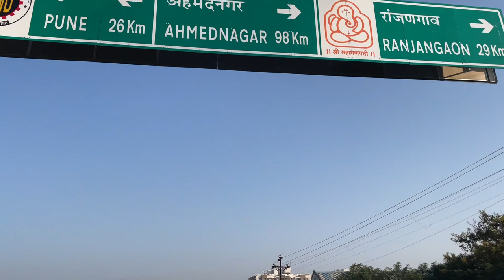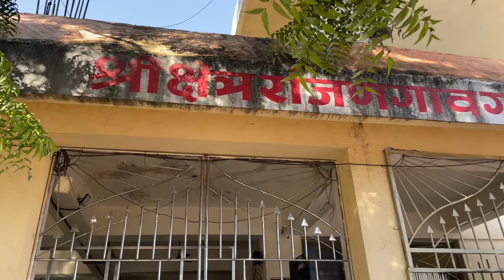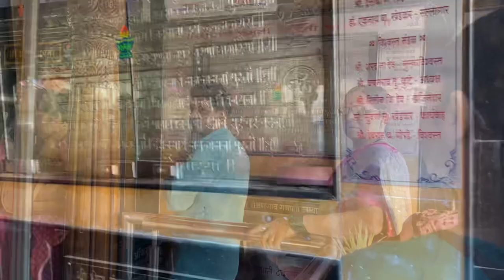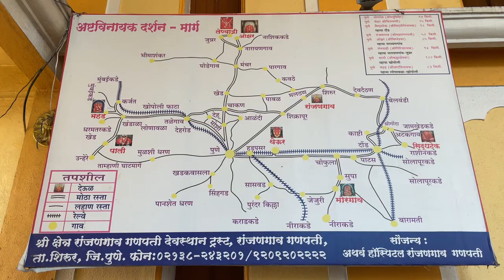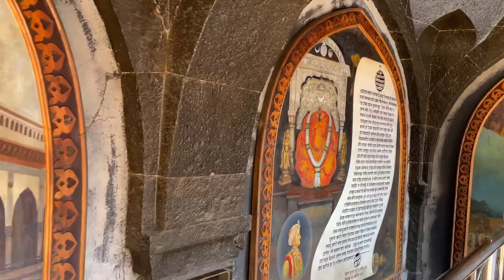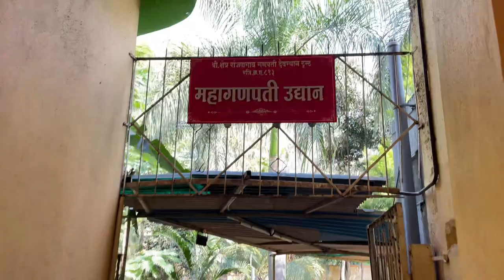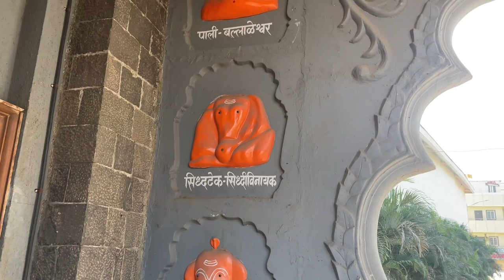Ranjangaon Ganpati | श्री महागणपती रांजणगांव - अष्टविनायक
रांजणगावाला गावाला महागणपती नांदला ||

चला पहाटे पहाटे देव केंव्हा चा जागला

रांजणगावाला गावाला महागणपती नांदला त्रीपुरासुर ऐसा कोपे शिवशंकराला टोपे ||

पुत्र गणपती गणपती रणीं सह्याला धावला रांजणगावाला गावाला महागणपती नांदला त्रीपुरचा नाश केला गना येथिचि राहिला ||

दहा शिंडाचा शिंडाचा विशा भूजांचा शोभला रांजणगावाला गावाला महागणपती नांदला स्तोत्र संकट नाश नाचे तुम्ही बोला बोला वाचे ||

महा उत्कट उत्कट देव भक्तीला पावला रांजणगावाला गावाला महागणपती नांदला ||

The Shree Mahaganapati temple at Ranjangaon is located in Shirur taluka about 50kms from Pune and is the eight temple visited by devotees who set out on the Ashtavinayak Yatra. The form of the temple’s idol, namely Mahaganapati, is considered to be so powerful that the local villagers do not bring home idols of Ganapati at all, as is done during the Ganesh Chaturthi festival in other parts of Maharashtra. Instead, they personally visit the temple itself.

Mahaganapati Ranjangaon Temple Origin

As per a Hindu mythological legend, a sneeze by revered saint Grutsamad resulted in the creation of a lad named Tripurasura. He learned the Ganesh mantra from his father & invoked Lord Ganesha, who granted him a wish to be the most powerful being whom nobody but Lord Shiva alone would be able to destroy, after which Tripurasura would attain salvation. Tripurasura became very vain & arrogant on getting this wish & proceeded to wreck havoc wherever he went. He first took over the netherworld and then the heavens, including Lord Indra’s abode. Even the most powerful Gods & Goddesses could do nothing to defeat him. He even cunningly got a boon from Lord Shiva and took over Mount Kailash, the abode of Lord Shiva. Finally he started creating mayhem on the earth itself. With all the worlds conquered, the vain Tripurasura started worshipping his own idol as he considered himself to be the most powerful being.

Terrified of Tripurasura, the heavenly Gods approached Lord Narada for advice. Lord Narada told them that since it was Lord Gajanan who had made Tripurasura so powerful, they should pray to Lord Gajanan only. Following this advice, the Gods recited the 8 Ganesha stotras which Lord Narada had taught them. These stotras are known as Sankatnashan [read the words of Sankatnashan stotra here]. Lord Gajanana, on being invoked, then said that whosoever said the Sankatnashan prior to trying to conquer/overcome all obstacles would be successful.

Subsequently the Gods decided to request Lord Shiva to destroy Tripurasura since, as per the boon granted to him, he would die only at the hands of Lord Shiva. However, Lord Shiva was unsuccessful. He realized this was so because He had not had not recited the Sankatnashan stotra. Once He had recited it, He was immediately able to get a special bheejmantra from Lord Gajanana & with a single arrow killed Tripurasura.

It is believed that the place where Lord Shiva invoked Lord Ganesha & defeated Tripurasura is Ranjangaon (the word ranjan means the delighted one), prior to which it had the name of Manipur.

Daily Puja Schedule of Ranjangaon Ganpati:

Mandir Open @ 5:00 AM and Close @ 10:00 PM
Abhishek Puja @ 5:30 AM
Samudaik Aarti @ 7:30 AM
Mahapuja,Mahanaivadya @ 11:30 to 12:30 PM
Samudaik Evening Aarti @ 7:30 PM
Shej Aarti @ 10:30 PM
Every Vinayk Chaturthi Ganesh Yaag arrange by Devstan Trust

Locality: Ranjangaon
Taluka: Junnar
District: Pune
State: Maharashtra
Country: India
Pin Code: 412110

Ranjangaon to Lenyadri Distance:
2 hr 3 min (73.6 km) via Narayangaon - Junnar Road. Fastest route. The usual traffic.

Ranjangaon to Ozar Distance:
1 hr 52 min (65.3 km) via Narayangaon - Ozar Road. Fastest route. The usual traffic.

Ranjangaon to Siddhatek Distance:
2 hr 11 min (80.4 km) via Shrigonda Nhavare Road. Fastest route.

Ranjangaon to Morgaon Distance:
1 hr 40 min (69.9 km) via Shirur - Satara Road. Fastest route. lighter traffic than usual.

Ranjangaon to Pali Distance:
3 hr 44 min (160 km) via Bengaluru - Mumbai Highway/Mumbai Highway/Mumbai - Pune Highway/Mumbai - Pune Expressway. Fastest route, the usual traffic. This route has tolls.

Ranjangaon to Mahad Distance:
2 h 42 min (125 km) via Bengaluru - Mumbai Highway/Mumbai Highway/Mumbai - Pune Highway/Mumbai - Pune Expressway. Fastest route, the usual traffic This route has tolls.